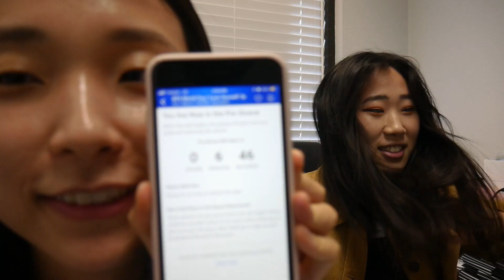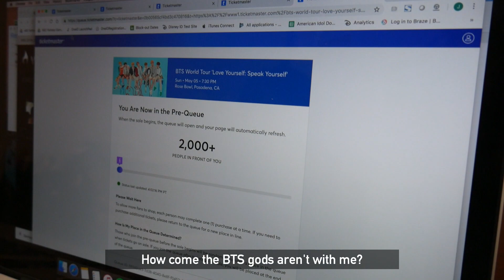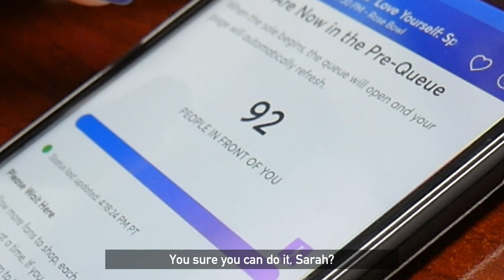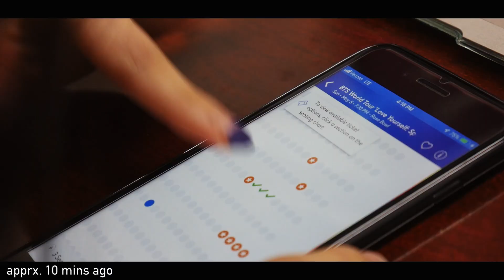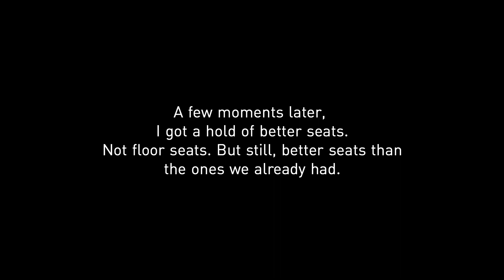Buying Tickets for BTS SPEAK YOURSELF WORLD TOUR | haitsjanice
We bought 4 BTS tickets for the BTS Speak Yourself World Tour at the Pasadena Rose Bowl for the May 4th show. Sarah wasn't happy with the location so here is us trying to get floor seats for the May 5th show. Spoiler, we don't get them...BUT WE WERE SO CLOSE! Ticketmaster was being glitchy so we lost our chance at floor tickets so we just got the next best option. At least we're still going, right?! heh heh.